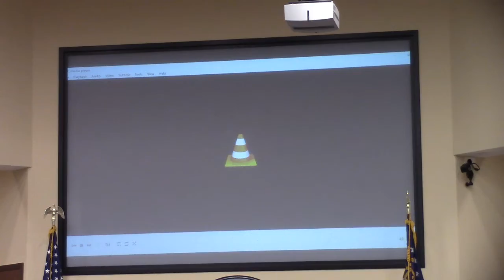7. Reports - County Manager @ LCC Regular 2022-05-10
Seven minutes for three appointments, one subdivision streets, and alcohol, plus long County Manager Reports @ LCC 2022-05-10
Regular Session, Lowndes County Commission, Valdosta, Georgia, May 10, 2022.